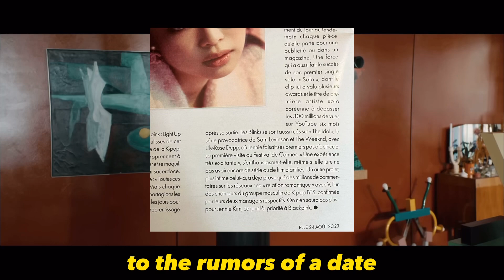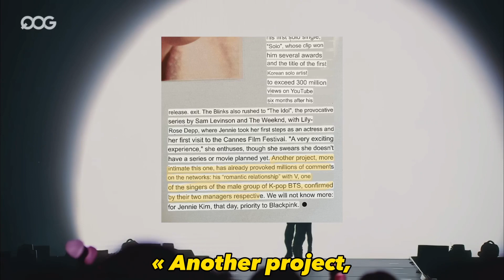FAN CATCHES V'S HAIR | WONYOUNG NEPO SISTER | SULLYOON & LEE KNOW ❤️ | BANG YEDAM | KPOP NEWS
00:00 WONYOUNG NEPO SISTER
00:39 SULLYOON & LEE KNOW ❤️
01:27 V ASSAULTED
02:05 BANG YEDAM
02:38 JENNIE & V ❤️